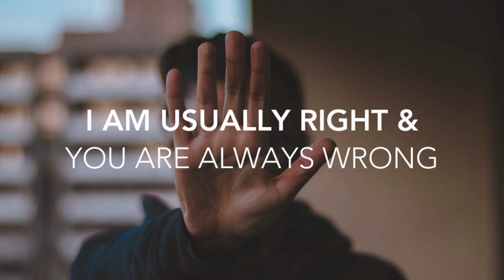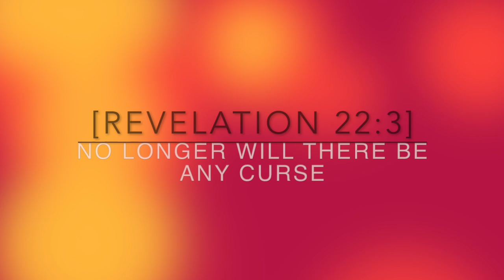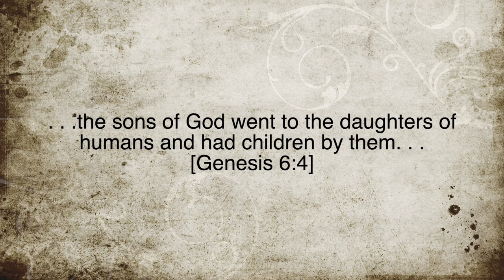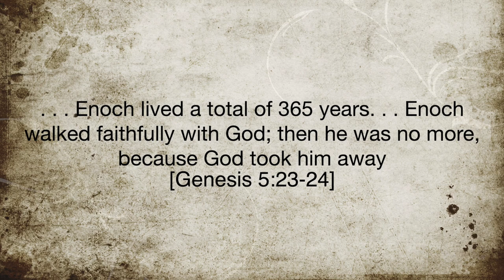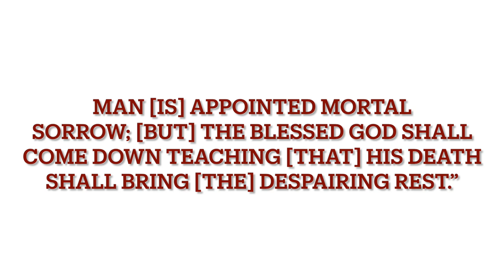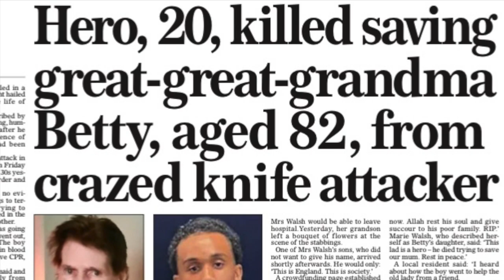God is not who you think He is | The Hidden Message in Genesis 5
Transcript

Before experiencing God’s unconditional Love, I used to think that he is a really cruel God, why would he use a flood to kill off the entire creation, why would he punish Adam and Eve, and the human race so severely just because they ate from the tree of knowledge of good and evil? What’s the big deal? Stories like these in the old testament really turned people off. So, was the old testament God really that cold-blooded? I recently learned something in Genesis that truly amazed me and I can’t wait to share it

First, let’s talk about why was it so unforgivable for Adam and Eve to eat from the tree of knowledge of good and evil? As humans, our understanding and knowledge are obscured by our limitations. We only see what is visible to us. Our self-righteousness is the cause of all miseries and broken relationships. From conflicts in our family to wars between nations, every tragedy that came upon the human race was rooted in the fact that we thought we were the righteous ones. Even Hitler was able to justify his genocide.

We are cursed not just because Adam and Eve’s sin, we are sinful because of our own sins, but why does our sin deserve death? In Genesis 4, Cain murdered Abel without remorse. Sin dramatically increased in magnitude by the second generation. God would not allow sinful men to live forever. Imagine if Hilter could live forever.

Genesis 3:23-24: So the Lord God banished him from the Garden of Eden. . .After he drove the man out, he placed… cherubim and a flaming sword…to guard the way to the tree of life.

Adam and Eve were banished from the garden of Eden and were kept away from the tree of life. But in Revelation 22, one day his children will return to the garden of Eden and receive eternal life by eating from the tree of life. Then, no longer will there be any curse.

Secondly, let’s talk about why God had to send a historic flood to kill everyone except Noah’s family. In Genesis 6:5, we learned that it was because the human race was wicked and even their thoughts were evil all the time. Before this passage, it says that the sons of God went to the daughters of humans and had children by them. Who were the sons of God, obviously, they are not the sons of humans. The sons of God were fallen angels. About 1/3 of the angels rebelled against God and fell from Heaven. They are Satan’s demons. God sent the flood because the human race was contaminated by the offspring of demons.

Let’s go to Genesis 5:21: When Enoch had lived 65 years, he became the father of Methuselah, who is Noah’s grandfather. The name Methuselah, in Hebrew means "His death shall send”, send what? God’s judgment, the flood. Indeed, when Methuselah died at the age 969, and when Noah was 600 years old, the flood came. Do you know that Methuselah was the longest-living human being? God made him live as long as possible because he was waiting for people to repent before judgment came.

Genesis 5:23-24, Enoch lived a total of 365 years. Enoch walked faithfully with God; then he was no more, because God took him away. Enoch and Elijah were the only two people in the Bible who did not experience death but were raptured by God. Enoch is the Father of Methuselah, obviously, he received some kind of revelation about the flood, and that’s why he named his son with prophetic meaning. Since he knew that judgment was coming, he must have conducted his life in a manner that was pleasing to God. Therefore, he did not taste death, his repentance removed him from God’s curse.

Even though Genesis 5 seems to be a boring chapter of Noah’s family tree, there is a profound Biblical message in each person’s name. In Hebrew, their names mean

Man [is] appointed mortal sorrow; [but] the blessed God shall come down teaching [that] His death shall bring [the] despairing rest.”

Before the flood, God already had the plan to send Jesus to save the human race.Yes, in the old Testament, God killed for reasons we couldn’t comprehend, but by sending Jesus to the world, he allowed us to kill his only son to make it even. Different from all other religions whose gods were high above and their followers needed to bow down and worship.

Jesus was the only one that died for his followers. What is the highest standard of morality? What is the most valuable gift a person can give away? Their life, sacrificing one’s life to save a stranger is the holiest act of virtue, right? This is exactly what Jesus did because he is the perfect son of God. God is the ultimate source of goodness and love, since the beginning of time.